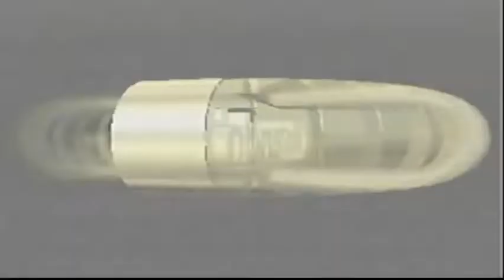Aubrey Scott's 5,000 Subscribers Special/12-in-1 July 2021 Specials (Part 71)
Here is the next part, in which the next game will be Mario Kart 64. How will I do? Watch to find out, and Part 72 will be up next.